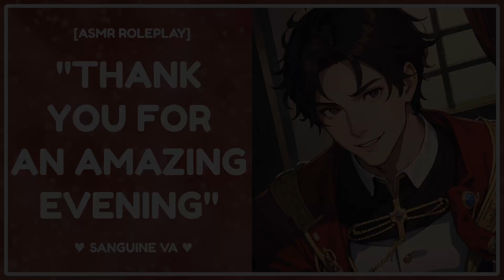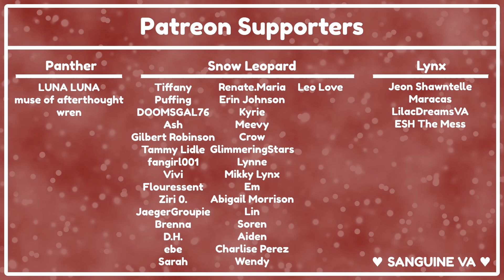Meeting Your Reluctant Prince at the Ball [M4A] [Retelling] [Fairy Tale] [ASMR RP] [Part 1]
While busy stuffing your face with canapes, a voice reaches you from behind the curtain...

Script thanks to the amazing u/WritSavvy

Outro Music
Bamboo Shampoo · StreamBeats by Harris Heller